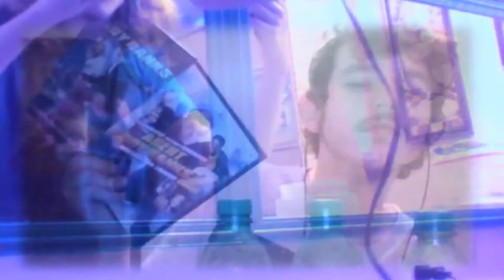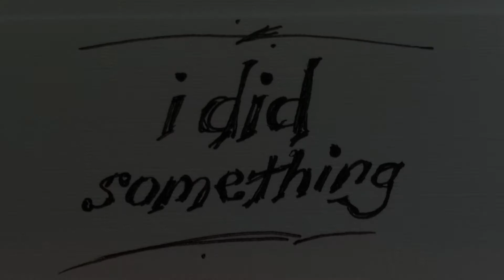Youtube Poop: Felix Heart Sleeps through all of May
When he wakes up, he makes a bunch of memes!

No, I refuse to call memes by that name...